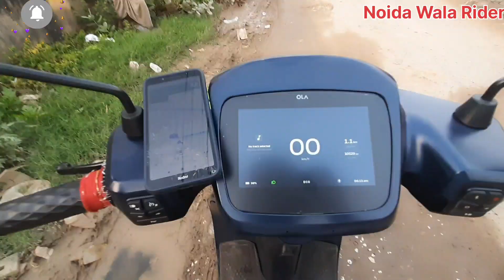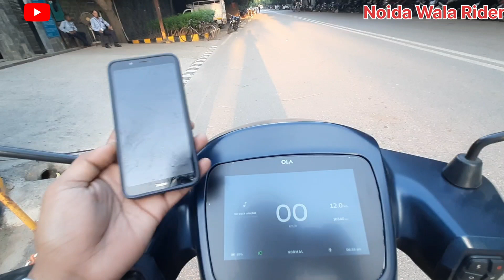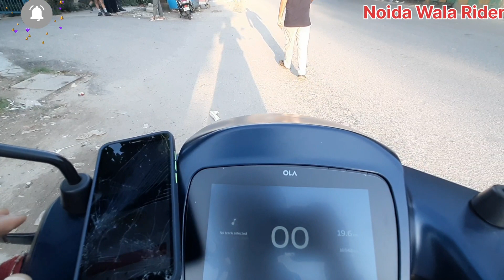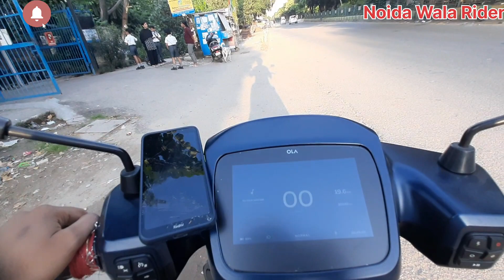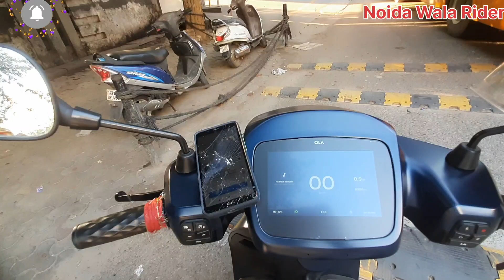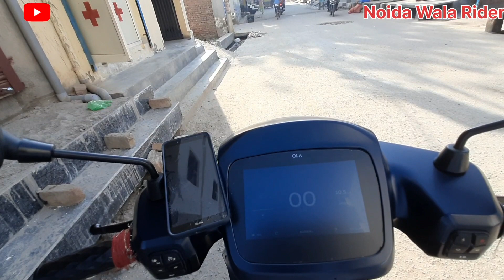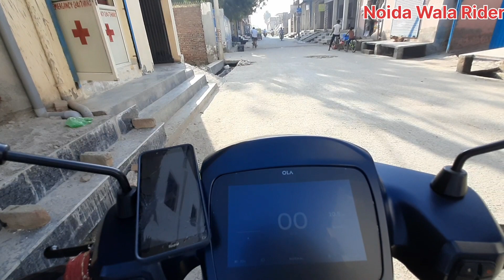आज 4 Apps के साथ काम किया || Part Time work with Rapido inDrive Ola Porter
आज 4 Apps के साथ काम किया || Part Time work with Rapido inDrive Ola Porter ‎@Noida_Wala_Rider

Direct Link of the gadgets:

Affordable mic for vlogging:

Wireless Mic for moto vlogging
Tempered Glass Screen Protector for Ola S1/S1 Pro/S1 Air